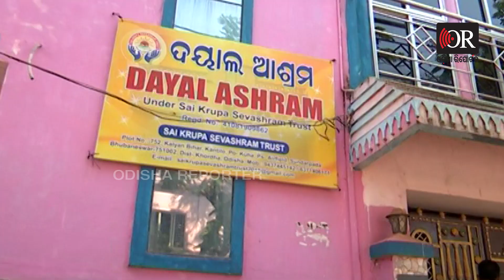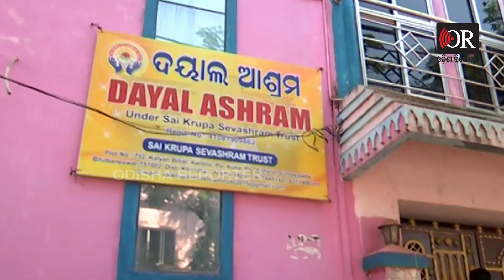ମୁଖା ଖୋଲିବ ମଣିଷ ମରା ଚିପ୍ ! || Cameraman Manas Swain Murder Case Latest Update || Odisha Reporter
ଗୋଟିଏ ଚିପ୍ ଯେତେବେଳେ ଜଣକର ଜୀବନ ନେବାର ସାମର୍ଥ୍ୟ ରଖୁଛି, ଅନୁମାନ କରନ୍ତୁ ସେଇ ଚିପରେ କେଉଁ ଭଳି ତଥ୍ୟ, ପ୍ରମାଣ ବା ଗୁମର ଥାଇପାରେ। ଏହି ମଣିଷ ମରା ଚିପରେ  ହୁଏତ ରହିଛି ସେଇ ଅମଣିଷମାନଙ୍କର କଳାକାରନାମାର ଗୁମର। ଯେଉଁମାନେ ମାନସ ସ୍ବାଇଁଙ୍କ ଜୀବନ ନେଇଗଲେ। ଏହି ମଣିଷ ମରା ଚିପରେ  ହୁଏତ, ସେଇ ଭଦ୍ର ମୁଖା ମଣିଷମାନଙ୍କର ଚେହେରା ଲୁଚି ରହିଛି।